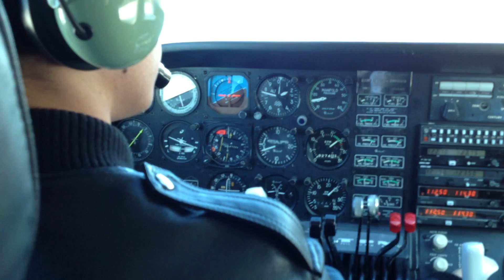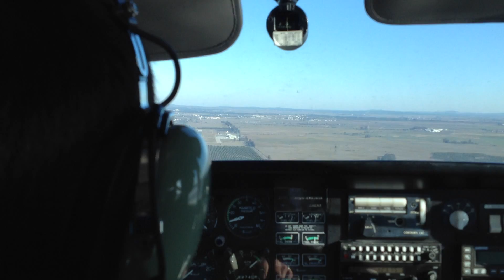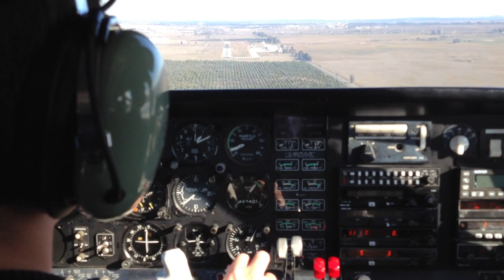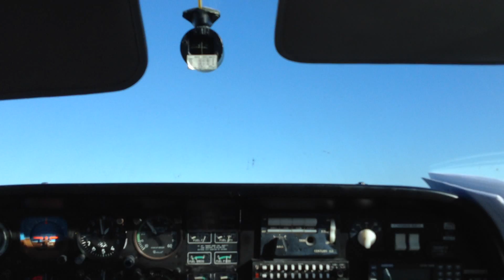How to Land an Airplane! - First Landing Beechcraft Duchess 76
This is my first landing on a low wing and twin engine aircraft at Evora LPEV

Beechcraft Duchess 76 First Landing CS-AVL